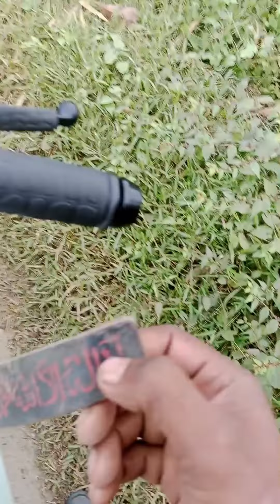বাইকারদের অবহেলা সাবধান হওয়া উচিত Mollah Rider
বাইকারদের অবহেলা সাবধান হওয়া Mollah Rider

This Video Is All About bike blogging or Comedy Purpose Don't take it Seriously. It's A Bike Video About Bangla Deshi blogging. And This video contant ar full bike,not serius.We are try show this videos our socaitys promlems.

➤My Ficebook LINKS
➤Follow Mollah Rider Facebook pages -🔻